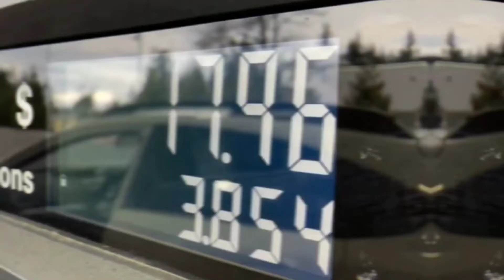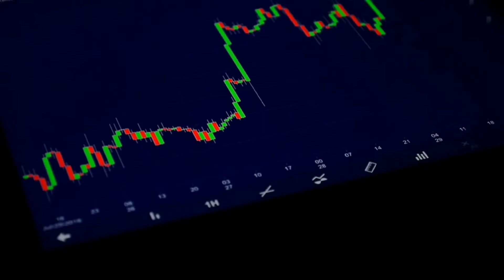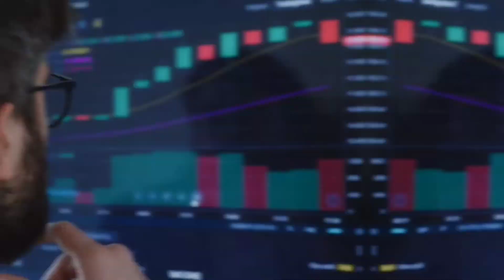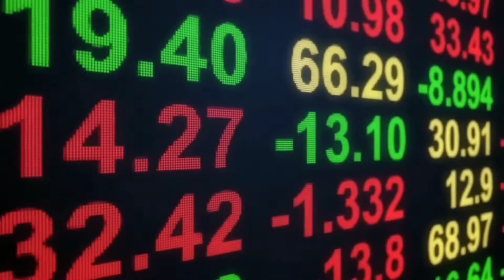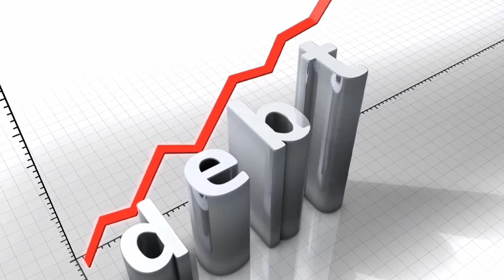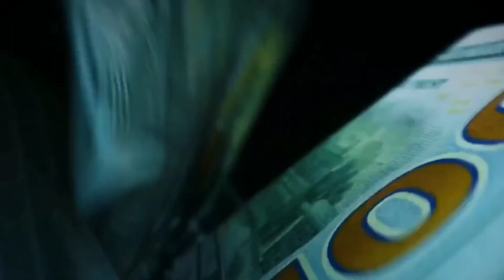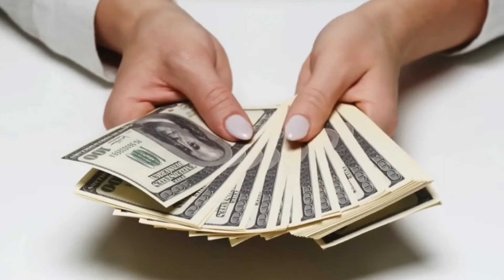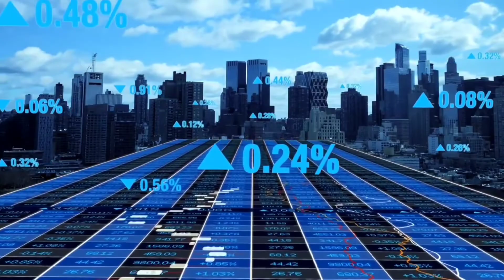Benefits from Upcoming recession| Make Money In Recession!!!!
In This video I explain the benefits of an upcoming recession. Enjoy!!!